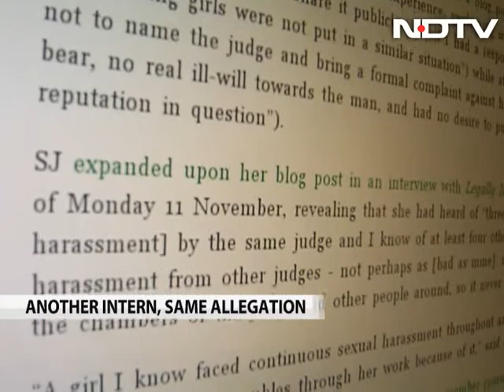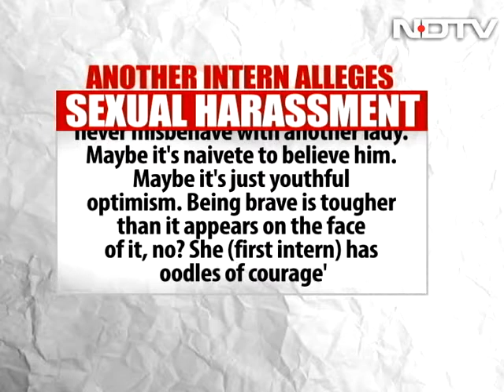Another intern alleges sexual harassment by Supreme Court judge who is being probed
A week after a young lawyer blogged that the Supreme Court judge she was interning for had sexually harassed her, another woman who worked for the same judge has reportedly made a similar claim on Facebook. Legally India, a website on law-related news and firms, says the new complainant wrote on Facebook, "I've been at the receiving end of unsolicited sexual advance more than once, and so has she (Stella James). And we kept attributing all the signs of leeriness to our hypersensitivity to such situations, mistrusting our instincts."